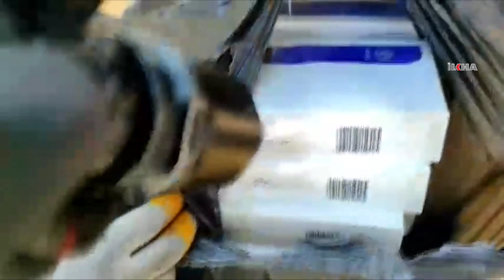Şanlıurfa'da durdurulan tırda 43 bin 500 paket kaçak sigara ele geçirildi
Şanlıurfa-Gaziantep otoban yolunda şüphe üzerine durdurulan bir tırda yapılan aramada 43 bin 500 kaçak sigara ele geçirilirken, olaya ilişkin 2 şüpheli gözaltına alındı.

Değerli İzleyicilerimiz;